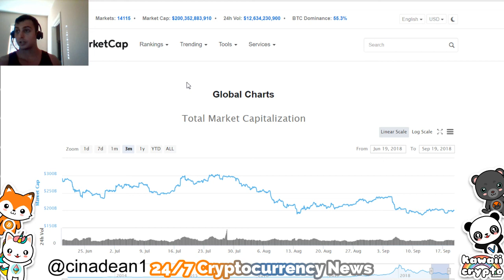How To Survive This Crypto / Bitcoin Market Crash | Bloomberg News